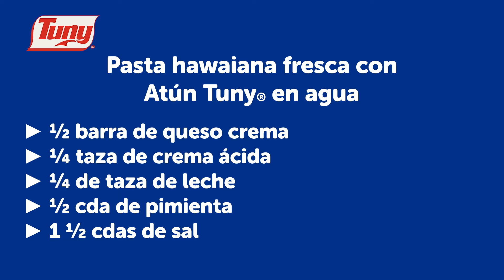Pasta hawaiana fresca con atún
Lo más bueno es fresco, lo más fresco es rico, lo más rico es Tuny®.